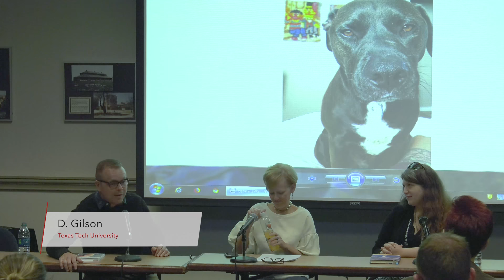Session I: The Fragility of Wilderness: Being "Other" in the Wild - Sowell Conference 2018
Katie Cortese, Texas Tech University
D. Gilson, Texas Tech University